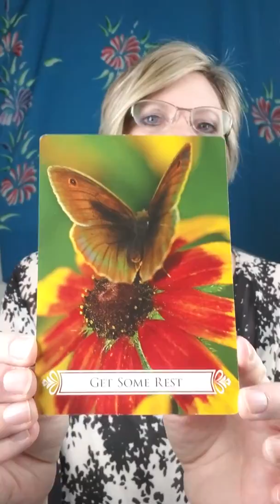Daily Angel Insight 💜FRIDAY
💜 Want your 2018 Zodiac FORECAST for the YEAR? 💜

Wouldn't it be nice to have an overview of what's ahead for you this year?

Now you can navigate the new year with more ease and grace with this 37 card reading!  ONLY $22!!

Your Forecast includes:

😇Theme for the Year
😇Guidance for many areas of life
🏡Feng Shui tips for using Crystals
😇Both Audio and Video of Forecast
😇Theme for each Month
PLUS bonus access to Deep Dive Feng Shui tips and zodiac readings from 2017

💲Book a reading in January and receive your 2018 Zodiac Forecast for FREE!!